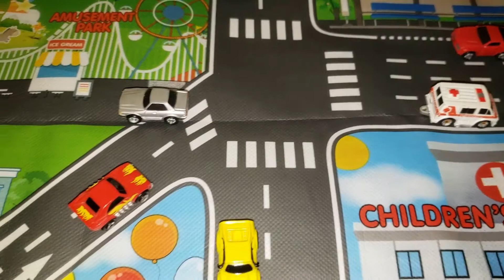I Am A Real 40 Year Old Virgin (My V Card)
DJ Mo Radio Vlog #9 - My V Card (I Am A Real 40 Year Old Virgin )

Now with transitions with my Micro Machines collection, & my original production of "The Red Trolley Express" from 2003!

Subscribe, Like, & ask any burning question that you may have about who I am, what it's like to be me, my radio show, or even my personal life in the comments below. Thank you so much for spending time with me! See you in the next vlog!

Produced, Mixed, Recorded, & Edited by DJ Mo!

- DJ Mo
Syndicated Radio Show Producer / Mix DJ / On-Air Personality

DJ Mo Radio - Mo Music. Mo Variety. In The Mix. With Personality!
WPRK 91.5FM (Winter Park-Orlando, FL) - Fridays 5-7pm EST
Super Station 104.5FM (Huntington, Ashland, WV-KY) - Weeknights 9-11pm EST
Saint Leo University Radio 92.7FM (Dade City-Tampa, FL) - Fridays 6-7pm EST
95.5FM Spinnaker Radio (Jacksonville, FL) - Thursdays 6-7pm EST
93.3 Tiger FM (Fort Myers, FL) - Sundays 8pm-12am EST

DJ Mo Radio - MOst Outrageous 90s!
93.3 Tiger FM (Fort Myers, FL) - Thursdays 6am-6pm EST
Super Station 104.5FM (Huntington, WV) - Fridays 7-8pm EST